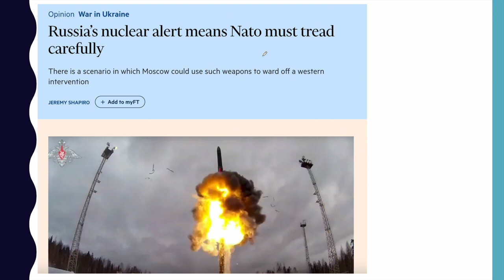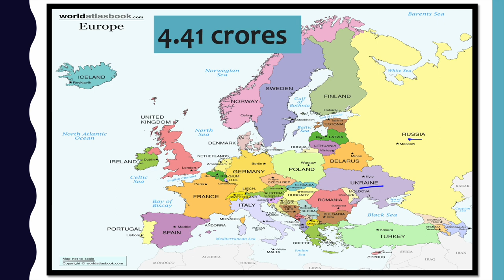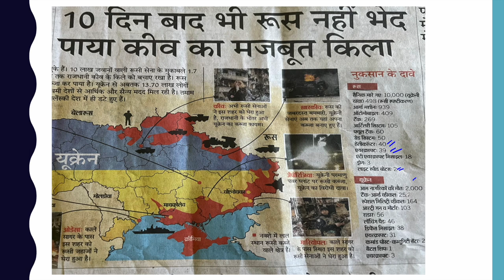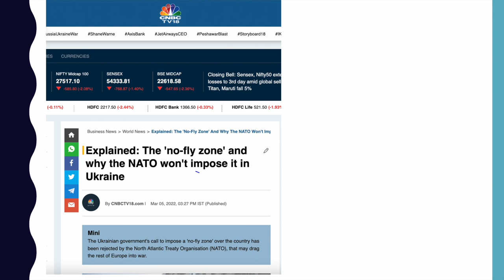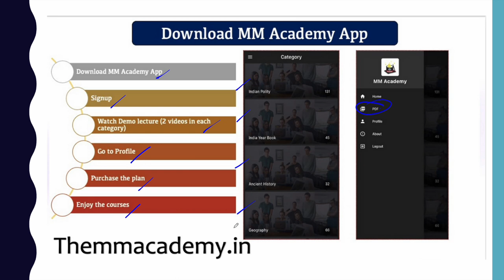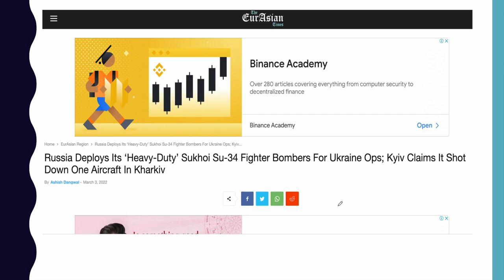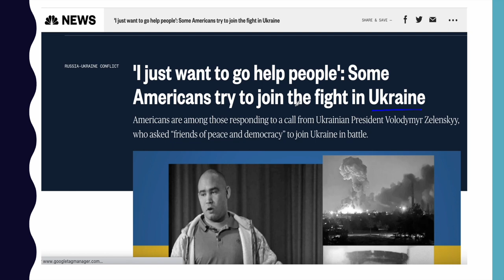Russia Deployed Heavy Bombers Towards Ukraine l पुतिन ने पश्चिमी देशो को दी धमकी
Putin's Threat to Western Countries. by Shashank Lakhera